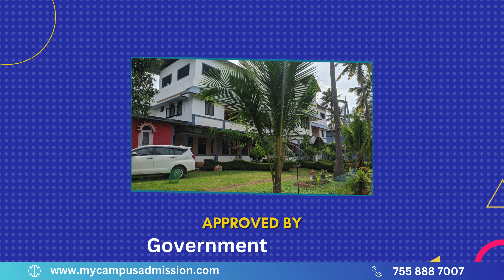Don Bosco College - Umayanalloor | mycampusadmission.com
Don Bosco College, Umayanalloor, Kottiyam, stands as a beacon of academic excellence and holistic development.

Nestled in the serene surroundings of Umayanalloor, the college offers a conducive learning environment that inspires intellectual growth and personal enrichment. The lush green campus and modern infrastructure create an atmosphere where students can thrive academically and socially.

The faculty at Don Bosco College consists of experienced educators dedicated to nurturing talent and fostering a love for learning. The diverse range of courses ensures that students have ample opportunities to explore their interests and develop a strong foundation for their future careers.

As a student-centric institution, Don Bosco College prioritizes character development and instills values that go beyond the classroom. The college actively engages students in extracurricular activities, promoting a holistic approach to education.

With a focus on academic rigor, Don Bosco College envisions empowering students to excel in their chosen fields and contribute meaningfully to society.

Don Bosco College, Umayanalloor, Kottiyam, echoes with the spirit of growth, learning, and success. Embracing a culture of continuous improvement, the college aims to be a guiding force in shaping the future leaders of tomorrow.